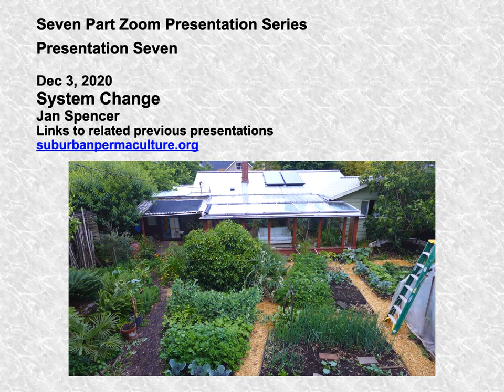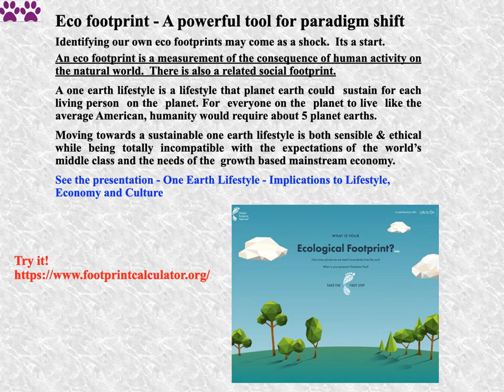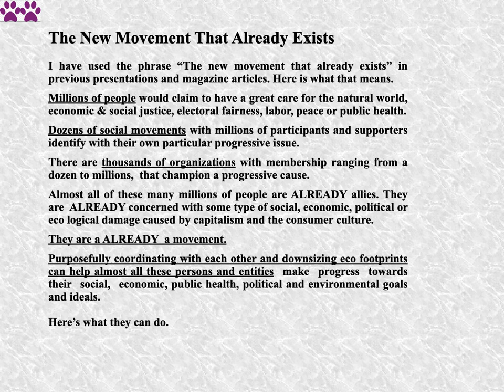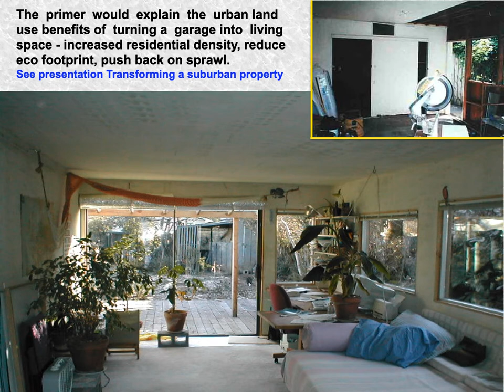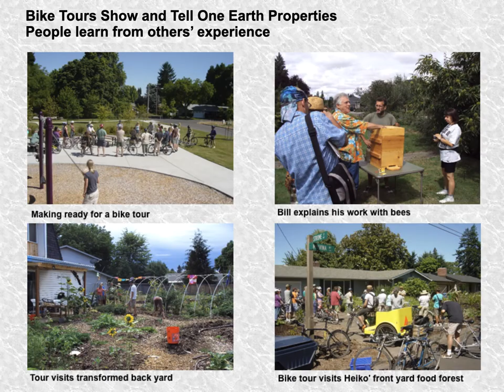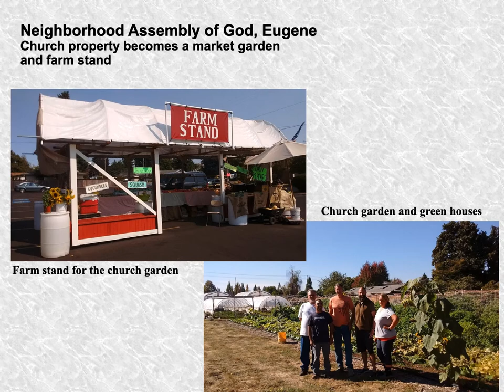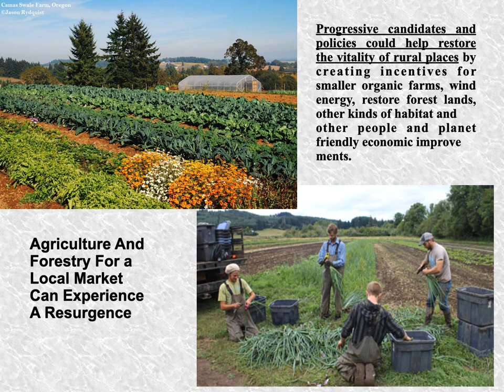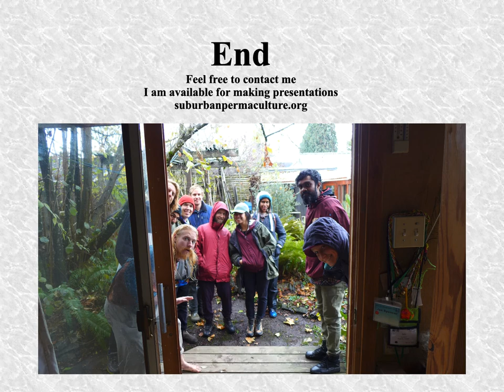System Change, 7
System Change is the final presentation in a seven part series. The series is an integrated set of presentations describing many aspects of paradigm shift with overall focus on economics, lifestyle and urban land use. [see below for links to the first 6 presentations]

The presentation explains that nearly all the progressive organizations, movements we are familiar with and many private citizens are concerned with the social, economic, public health and environmental damage caused by capitalism and the consumer culture. Ultimately, all these entities share a common cause - pushing back on capitalism.

They are all part of a "new movement that already exists."  The presentation explains why and how downsizing lifestyles, a boycott of the products of excess consumption, can mitigate nearly all the problems these groups all address.

Organizations and movements that are able, can encourage their members to downsize and offer a primer or guide [please take content from this presentation] to their members explaining how to downsize their lifestyles and also how to engage in civic culture to help take paradigm shift out to a wider audience.

The political and electoral system is described as an enormous public classroom where progressive candidates, supported by a growing "new movement," can run on a more "ambitious" platform for system change. Economic and political democracy are described as core features to paradigm shift.

Finally, the presenter points out, the more people and groups engaged in paradigm shift and creating alternatives to capitalism, the better the chances of a preferred future, given we are moving more deeply into an increasingly unsettled economic,  social and political period of time.

The overall goal - to bring about a society and economic system that exists within the boundaries of the natural world and brings out the best in positive human potential.

Here are the previous presentations with links. All on you tube.

1] Short History of Suburbia And Transforming A Suburban Property
20 years transforming a suburban property, grass to garden, depave, edible landscaping, patio to passive solar, aesthetics

2] Allies, Assets and Actions In The Community

3] One Earth Lifestyle - Implications to Lifestyle, Economy and Culture
What might a sustainable lifestyle, society and economy look like?  Prioritize time and money, economics sans money

Y] Permaculture Applied To A Suburban Home & Neighborhood
This presentation of particular interest to neighborhood leaders and city planners. Transform suburbia, push back on cars

4] Critique of Capitalism And The Consumer Culture                                                                                                    This presentation deconstructs the myths of capitalism, efficiency, magic hand, the market, advertising, avoidable damage

5] Pushing Back On Cars Why and How

6] Preview Of a Preferred Future

7] System Change UV - the new movement that already exists
Imagine millions of individuals, dozens of social movements and thousands of progressive non profits reducing eco footprints and supporting paradigm shift political candidates

Video tour of Jan's 1/4 acre suburban property in Eugene
Grass to garden, depave, rain water system, patio to passive solar, garage to living space, edible landscaping, increase residential density, aesthetics, educational resource